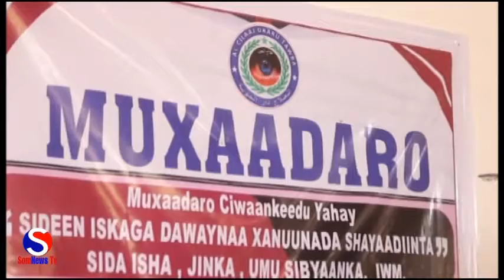Muxaadaro uu soo qaban-qaabiye Maamulka Xarunta Al-cilaaj Daaru-Towba ayaa muqdisho Lagu Qabtay